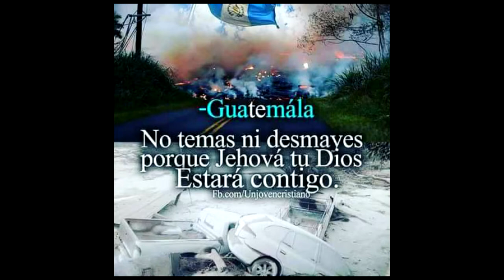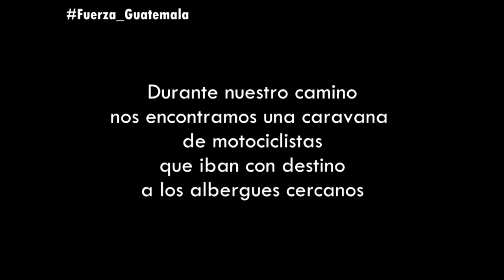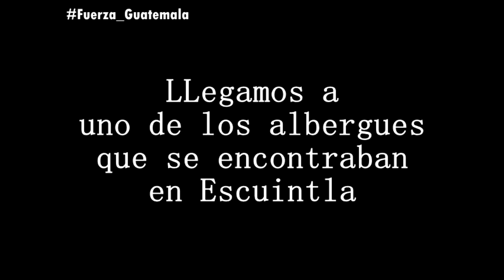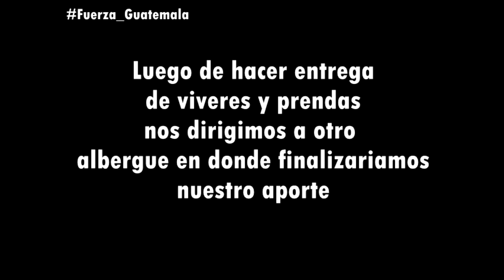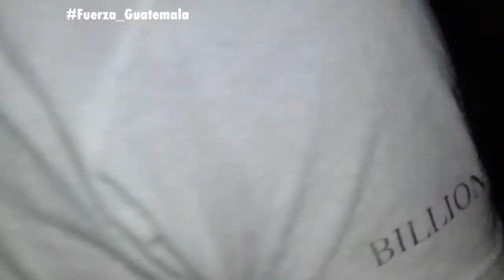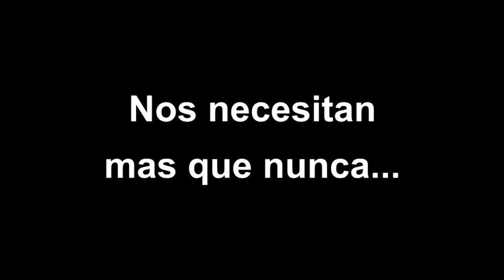Albergues en Escuintla/ ¡FUERZA GUATEMALA!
Amigos de internet aqui les dejo este video, apoyemos a nuestros Hermanos afectados